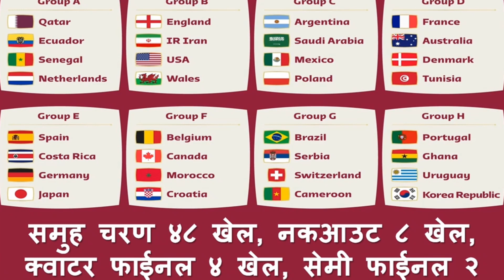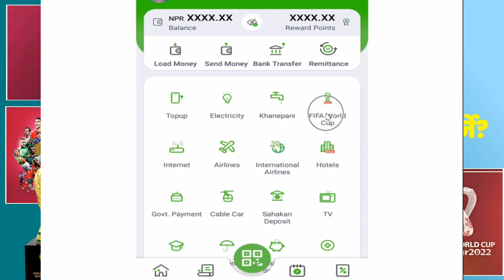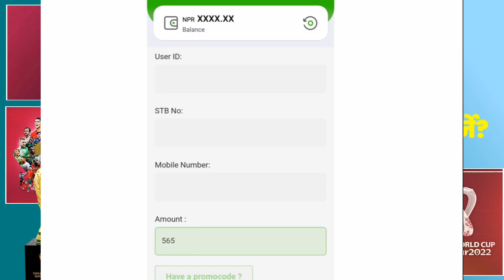Kasari Herne FIFA World Cup 2022 Live Game Nepal Bata. Nepal Ma World Cup Live Kasari Herne.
How To Watch FIFA World CUP 2022 In Nepal. Nepal Ma World CUP Live Kasari Herne.विश्वकप कसरी हर्ने?

You Can Get: knowledge, information & entertainment

search keys⬇️
How To Watch FIFA World CUP 2022 In Nepal. Nepal Ma World CUP Live Kasari Herne.विश्वकप हर्ने तरीका,
himalaya tv live world cup
fifa world cup live kasari herne
himalaya tv live fifa world cup 20...
himalaya tv world cup
how to watch fifa world cup 202...
media hub world cup 2022
tv ma world cup kasari herne
world cup kasari herne
live fifa world cup 2022 in nepal
media hub world cup 2022 in nepal
world cup ko prataksha prasaran kasari
herne in nepal,
pratasha prasaran kun channel bata aauksha,
nepal fifa world cup live
qatar world cup live in nepal
how to watch fifa world cup
himalayan tv fifa world cup
media hub fifa world cup
नेपालबाट विश्वकपको प्रत्यक्ष प्रशारण कसरी हेर्ने

edit master babu